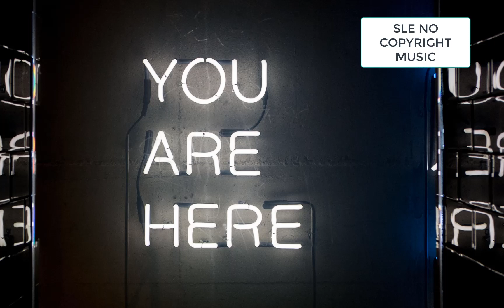Altero & Niwel - Coming Home (Monaldin Remix) (SLE NO COPYRIGHT MUSIC) HAPPY MUSIC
SLE No Copyright Music is non copyrighted so you can use it in your YouTube videos. SLE No Copyright is one of the safest YouTube channel dedicated to promote vlog no copyright music, royalty-free music and creative commons music for content creators. Free To Use!!

HI FRIENDS!!! Here is some popular no copyright music YouTubers can use in their videos. As a new YouTuber it can be difficult to determine what music you can use; today I made it a lot easier to decide. Here is a popular tune that you can use  in your videos..ENJOY!!!

PHOTO ARTWORK:

Thanks to John Baker for sharing
their work on Unsplash.